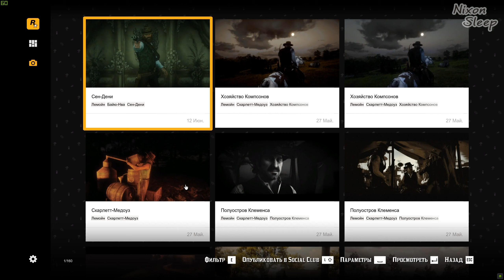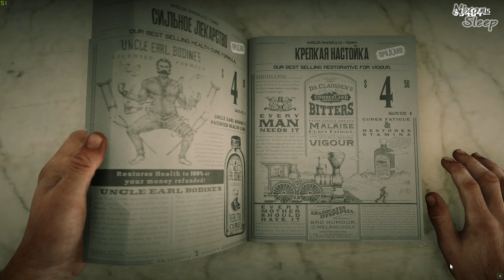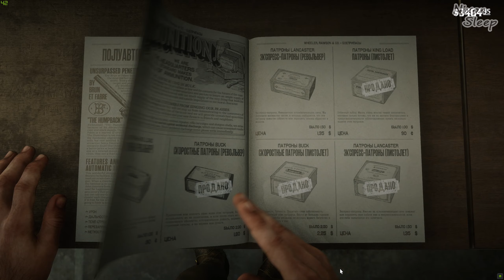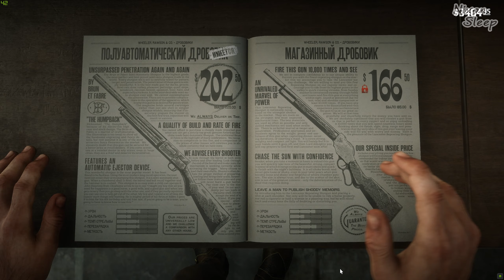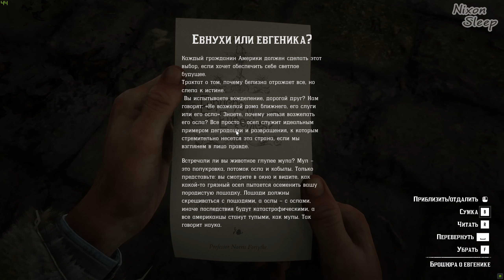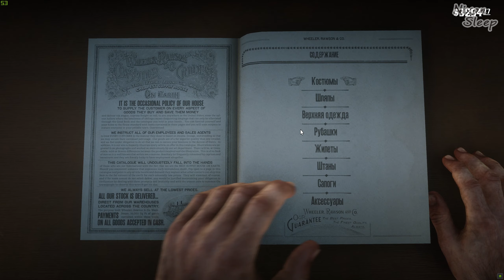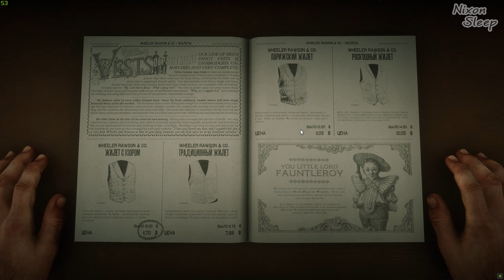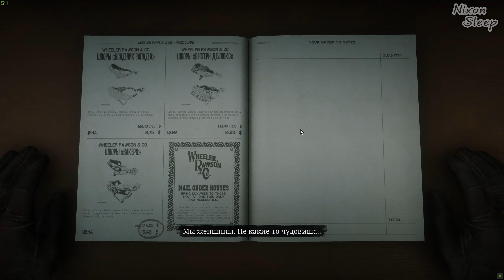RED DEAD REDEMPTION 2 | Прохождение #31 ►НЕЛЁГКАЯ ЖИЗНЬ АРИСТОКРАТА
▶ Плейлисты ◀